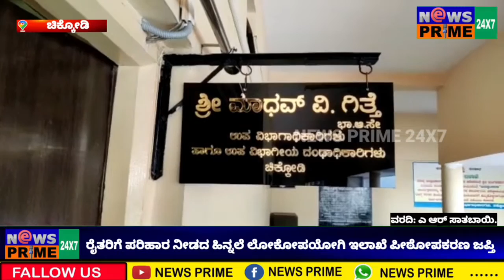||chikkodi||ರೈತರಿಗೆ ಪರಿಹಾರ ನೀಡದ ಹಿನ್ನಲೆ ಲೋಕೋಪಯೋಗಿ ಇಲಾಖೆ ಪೀಠೋಪಕರಣಗಳನ್ನು ಜಪ್ತಿ..